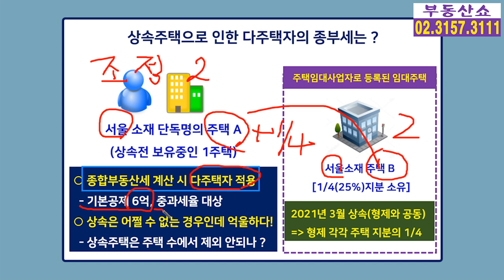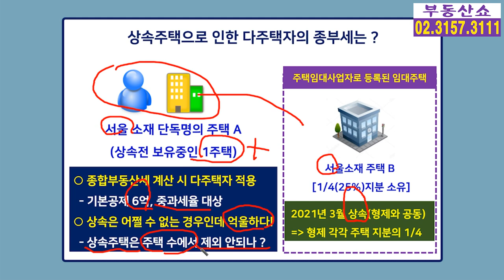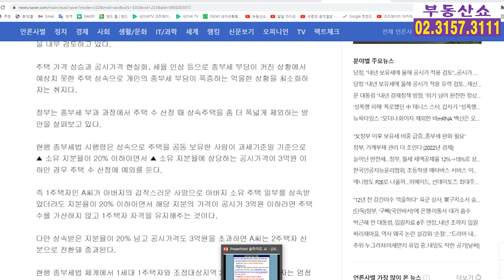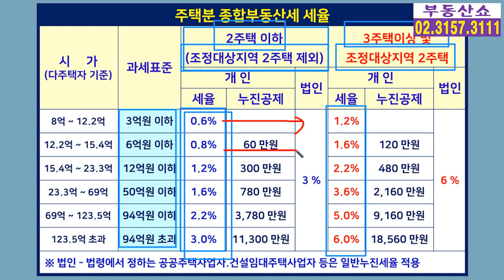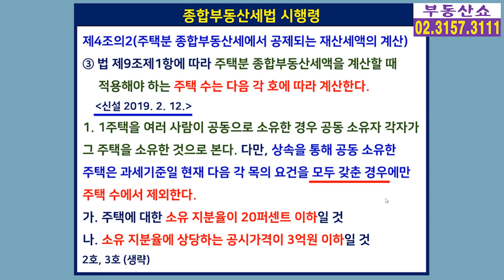억울한 종부세 줄어든다! 상속주택 제외 방안 검토! 지금도 일부 되는데 더 넓혀주나 ?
폭탄 같은 종부세 부담을 덜어주기 위해
정부가 상속주택은 종합부동산세 계산 시
주택수에서 제외하는 방안을 검토한다는데요,